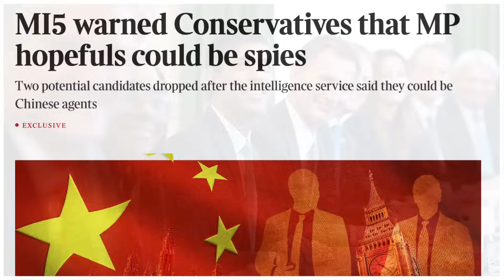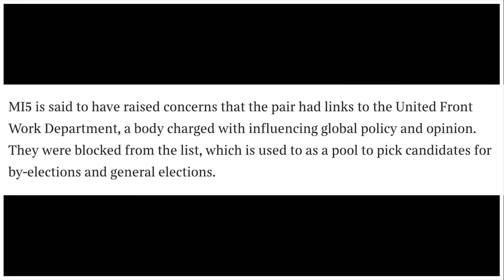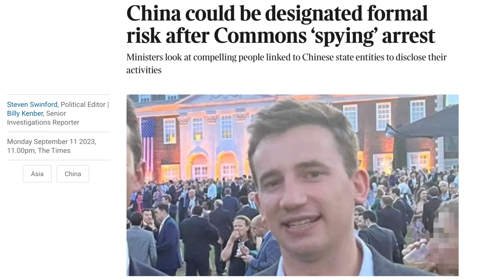🚨 MI5 Agents "REMOVED" Two Tories 🇬🇧 Here Is Why…